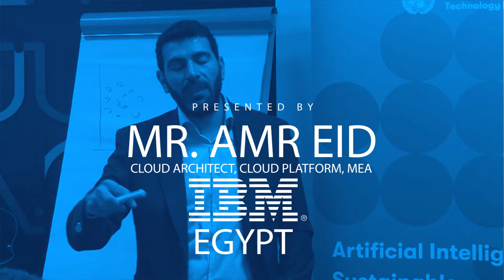Capacity Building Expert Recommends TechNovation Talks: Mr. Mohamed Desouky